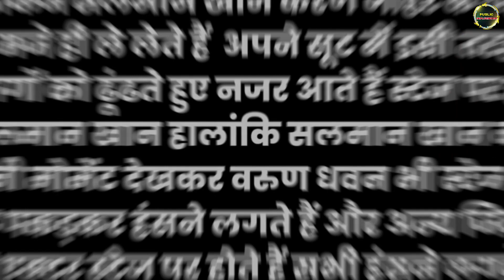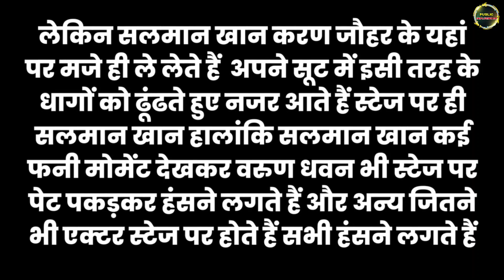IIFA प्रेस मीट में Salman ने उड़ाया karan Johar के कपड़ो का मजाक देखकर Varun की भी निकल गयी हंसी 😂